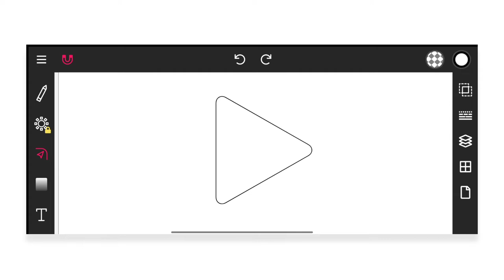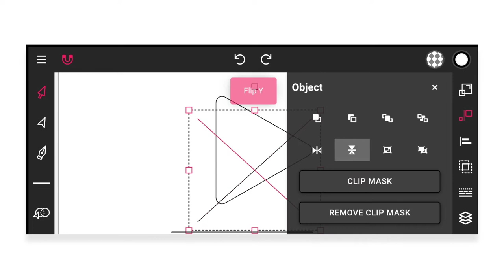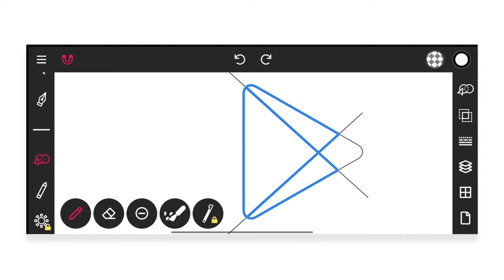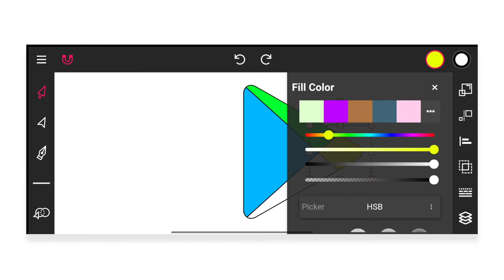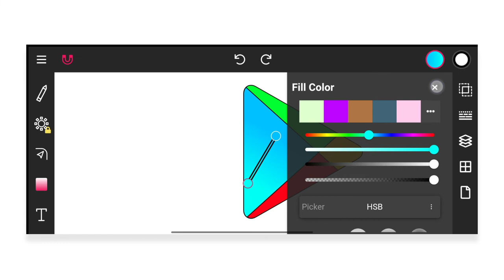Google Play Store logo design tutorial in Vector Ink Pro Illustrator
◉ welcome to editing library !
The Logo Design Process From Start To Finish. i will show you how to make Play Store logo in vector ink . just follow the steps shown in this video.

ɢᴜʏꜱ ᴇᴠᴇʀʏ ᴠɪᴅᴇᴏ ᴏꜰ ᴛʜɪꜱ ᴄʜᴀɴɴᴇʟ ᴍᴀᴅᴇ ᴡɪᴛʜ ʟᴏᴠᴇ ꜱᴏ ᴅᴏɴ'ᴛ ꜰᴏʀɢᴇᴛ ᴛᴏ ʟᴇᴀᴠᴇ ᴀ ʟɪᴋᴇ ᴀɴᴅ ɪꜰ ʏᴏᴜ ᴡᴀɴᴛ ᴛᴏ ɢᴇᴛ ᴍᴏʀᴇ ᴀᴡᴇꜱᴏᴍᴇ ᴛᴜᴛᴏʀɪᴀʟ ʟɪᴋᴇ ᴛʜɪꜱ ᴛʜᴇɴ ꜱᴜʙꜱᴄʀɪʙᴇ ᴀɴᴅ ᴛᴀᴘ ᴛʜᴇ ʙᴇʟʟ ɪᴄᴏɴ ᴛᴏ ɢᴇᴛ ᴠɪᴅᴇᴏꜱ 1ꜱᴛ ꜰʀᴏᴍ ᴛʜɪꜱ ᴄʜᴀɴɴᴇʟ.
➤ 𝗨𝗦𝗘𝗙𝗨𝗟 𝗟𝗜𝗡𝗞𝗦
Vector Ink: Pro Illustrator🔻

Queries Solved:
How to use vector ink
Vector ink tutorial
Vector ink logo tutorial Vector ink basics
Vector ink tutorial logo design How to use shape builder tool in vector ink
how to make logo in vector ink
vector ink logo making tutorials
how to use shape builder tool in vector ink
vector ink better than pixellab?